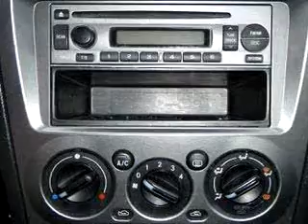SOLD - 2007 Subaru Impreza 2.5i 03102 Manchester Subaru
Manchester Subaru

764 Second Street

2007 Subaru Impreza 2.5i

 67,214 Miles

VIN - JF1GG61647H809728

Imagine driving this Black 2007 Subaru Impreza 2.5i, equipped with a 4 Cyl. engine  and an automatic transmission with  67,214 miles. Enjoy an impressive 28 miles to the gallon on this great car with features like Keyless Entry, Side Air Bags, Tilt Steering Wheel, Cruise Control, Dual Air Bags, Verify Options Before Purchase, AM/FM Stereo and CD Player, and much more. Enjoy the drive and have peace of mind...